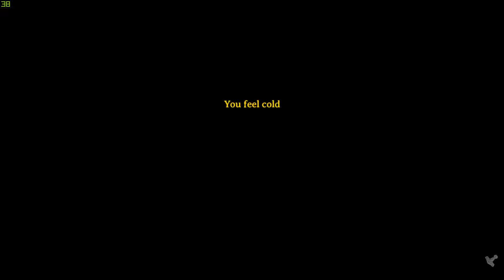Valheim V.S Monkeys (Let's Play #1)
Hey everyone,
Working on the mixing of the audio with gameplay hope you guys enjoy it. Want to turn this into a lets play really enjoy this game. Let know if you guys like it and what I can do better?